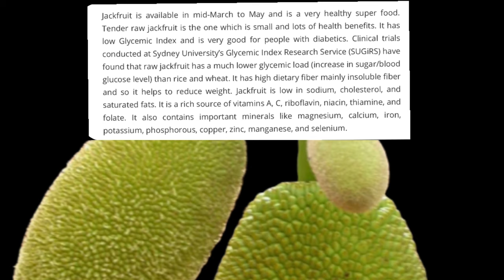EPISODE 12 - IDICHAKKAI UPPERI / இடிச்சக்கை உப்பேரி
The Idichakka Thoran Recipe is a super healthy and high in fiber vegetable that is a speciality dish of South India. The young fruit is called "Polos" in Sri Lanka, and ‘Idichakka” in Kerala and "Panasa Pottu Koora" in Andhra. The skin of unripe young jack fruit must be shaved off first, only after which the edible portion is chopped to be cooked and eaten. The young jackfruit has a mild flavour and distinctive texture and when combined with spices like green chillies and coconut, it tastes very delicious.

INGREDIENTS

1 Jackfruit Raw (Kathal), with skin shaved off
1 teaspoon Turmeric powder (Haldi)

To grind

4 tbsps Fresh coconut grated
3 green chillies

Ingredients for Seasoning

2 tbsps coconut oil
1/2 teaspoon Mustard seeds
1 teaspoon White Urad Dal (Split)
1 sprig Curry leaves
1/2 teaspoon Asafoetida (hing)